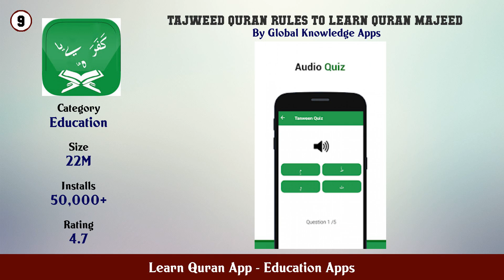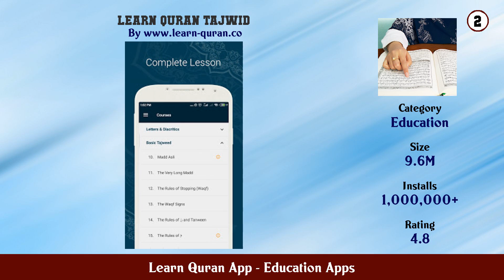Top 10 Learn Quran App Android Apps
In this video we have listed Top learn quran app Android Apps. This video is for information and reference purpose only.